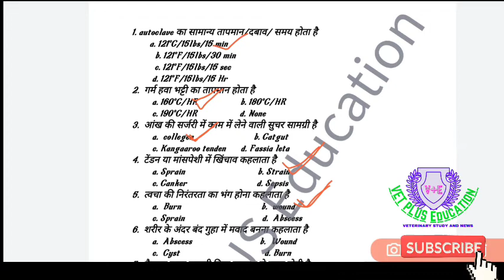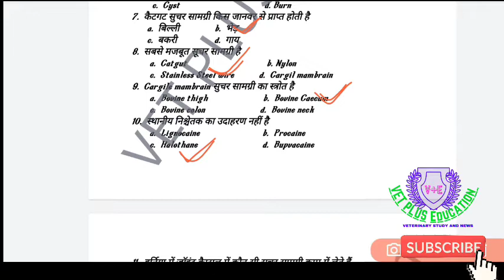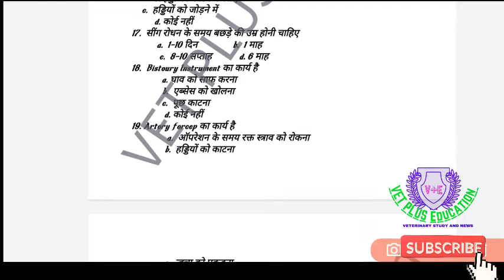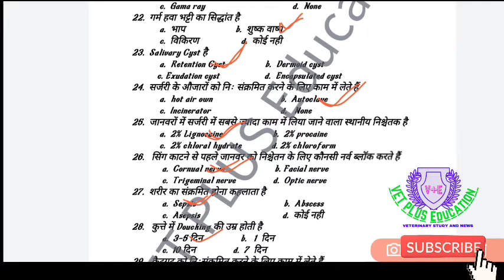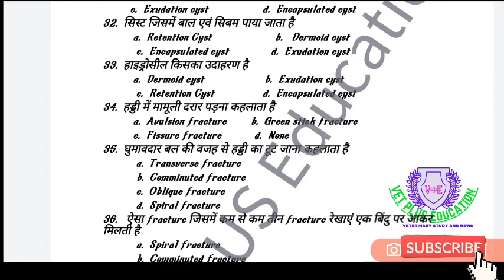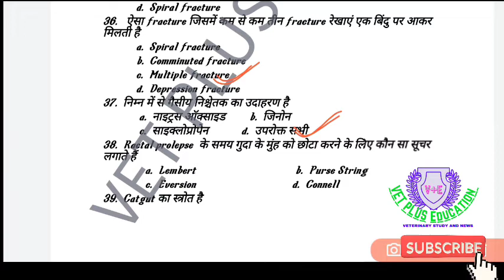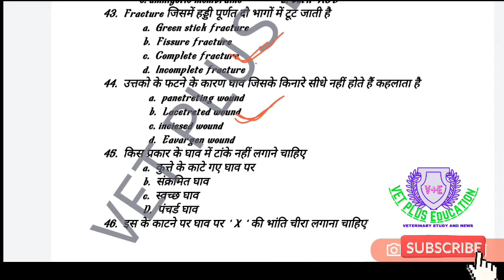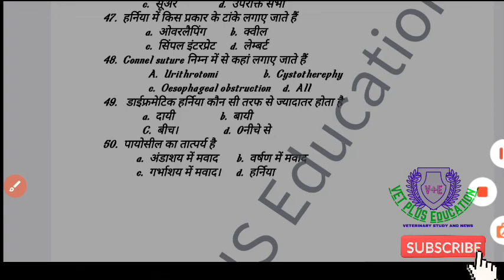पशुधन सहायक भर्ती परीक्षा 2022 // Vetrinary minor surgery// 50 top most //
50 most important questions vetrinary minor surgery,